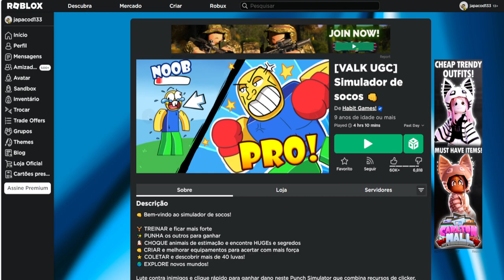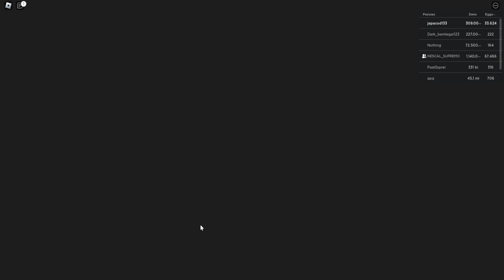COMO PEGAR O NOVO ITEM GRÁTIS Limited UGC [Asas do Vácuo Negro] ROBLOX EVENTO 2023